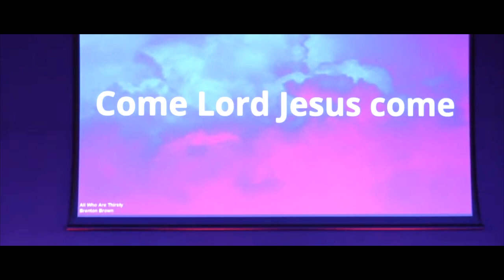13 September 2018 | Jake Hamilton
Capstone Church is a loving, Spirit-filled and prayerful community of believers, together for Jesus Christ. We have a heart to experience the power and presence of God in worship. We believe the purpose of the church is for the salvation of the city. We want to reach out to the lost with the heart of God. Fellowship and family are at our core.
On a regular Sunday, be prepared for vibrant worship, followed by inspirational Word. Leaders are available to talk and pray for you individually after the service. Our congregation is a mixed age group of multicultural believers, who come from all walks of life, so all are welcome! Come and join our home – You will definitely be blessed!

All are welcome to all of our services!
We meet every Sunday at 10:00AM at 2 campuses:
ILFORD: 316 High Road, Ilford, IG1 1QW
SOUTHALL: Villiers High School, Boyd Avenue, Southall, UB1 3BT

Any Questions?
If you have any questions about Capstone Church or you would like to get more information about our upcoming event
Please get in touch with our events team 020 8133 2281